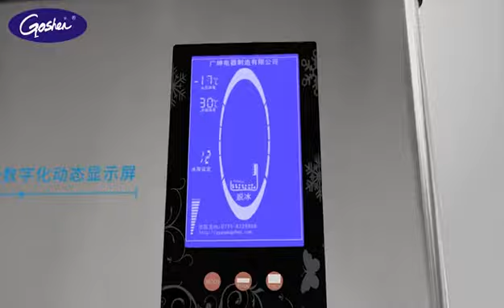Big ice maker video